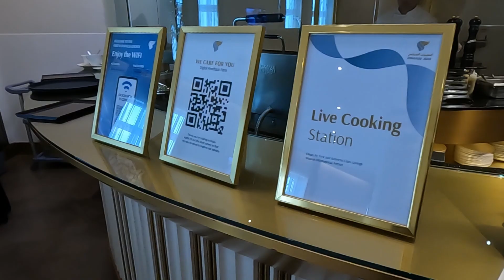神秘的馬斯喀特阿曼航空貴賓室 | Oman Air WY 165